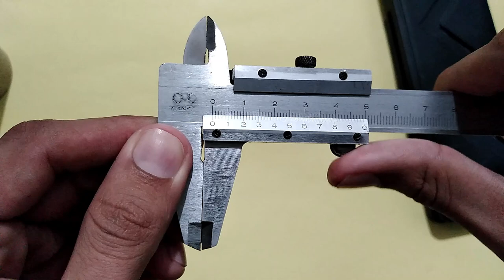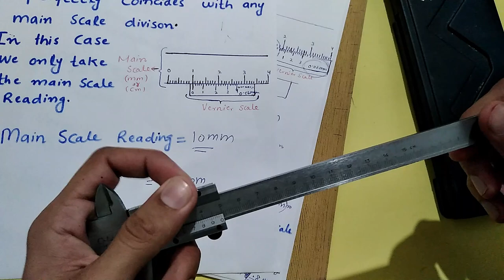How to read vernier Calliper | Full explanation ; Part-02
Dear students in this video we will learn how to use or read a vernier calliper...